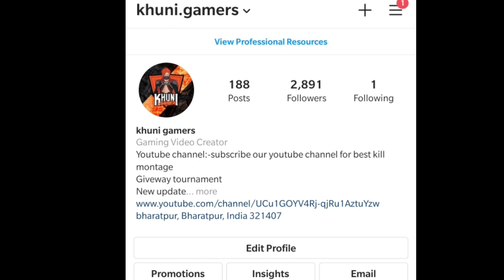AUTO HEADSHOT II BEST SENSITIVITY SETTING FOR PRO - GARENA FREEFIRE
Video Covers:
1. FREE FIRE BEST HEADSHOT TIPS & TRICKS
2. SETTINGS & SENSITIVITY FOR HEADSHOT
3. AUTO HEADSHOT TIPS & TRICKS IN FREE FIRE
4. HOW TO TAKE HEADSHOT IN FREE FIRE

DEVICE _ ONEPLUS NORD
RAM -ROM _ 12GB / 256

1. AUTO HEADSHOT TIPS AND TRICKS
2. BEST SENSITIVITY FOR AUTO HEADSHOT
3. HOW TO DRAG IN FREE FIRE
4. AUTO HEADSHOT FREE FIRE

1) best sensitivity and dpi for headshot
2) how to increase mobile sensitivity
3) freefire headshot tips & tricks
4) tips 4.6
5) dpi setting free fire for 4gb ram
6) best dpi setting for freefire
7) How to use dpi in mi phone
8) advantage or disadvantage of increase dpi
9) How to use dpi in free fire
10) how to know dpi is on or off
11) how to use dpi setting for free fire
12) dpi setting kaise kare
13) dpi kaise use kare, free fire best dpi & sensitivity settings for 2gb 3gb 4gb device
14) dpi Kya hota hai
15) dpi setting kaise karen
16) dpi setting free fire for 3gb ram
17) dpi setting free fire
18) What is dpi & enable dpi settings

[ NCS ]

fire